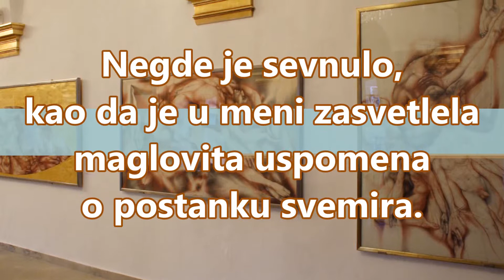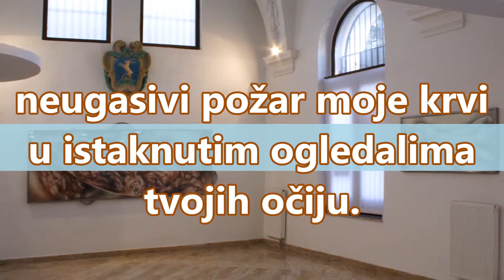Pavol Janik | Ogledala posle smrkavanja (1991) Serbian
Pavol Janík Virtuóz slovenskej literatúry // Pavol Janik Virtuoso of Slovak Literature // Павол Яник Виртуоз словацкой литературы // Pavol Janik Virtuoz slovačke književnosti  // Pavol Janik deze virtuoos van de Slowaakse literatuur // Pavol Janik  Maestro della letteratura slovacca // Pavol Janjik  Virtuoz slovačke književnosti // Pavol Janik Ce virtuose de la littérature slovaque // Pavol Janík / Pavol Janik: Zrkadlá po zotmení / Ogledala posle smrkavanja / Mirrors after Nightfall (1991); Translated into Serbian by Smiljana Piksiades; Poem and video by Pavol Janík / Pavol Janik